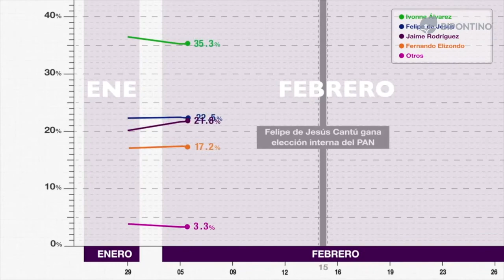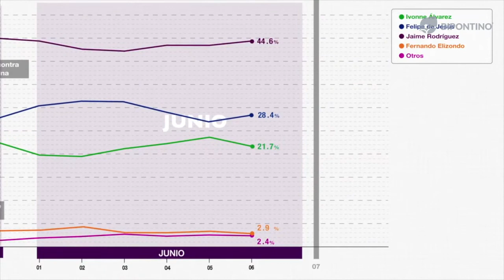¿Por qué fallan las encuestas aunque estén bien hechas?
🎓 Parte del Webinar: ¿Por qué fallan las encuestas aunque estén bien hechas?, que fue parte de The Victory Awards 2015 Conference.
Paula Borrego analiza los diferentes factores que juegan un papel crucial en el manejo de datos y que son por última la causa del porque fallan las encuestas.